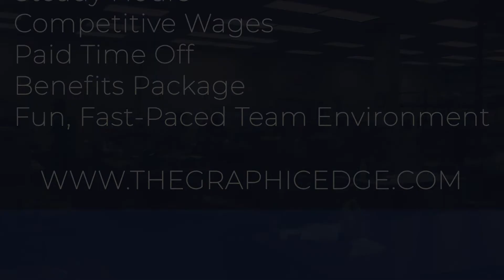The Graphic Edge Recruitment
ASB Sports/The Graphic Edge is a well-established custom screen printing and embroidery company primarily serving high schools and colleges. By leveraging a like-minded approach to putting customer needs first, ASB Sports has grown into one of the largest independent team sports dealers in the country. We are looking for a night shift Screen Printer to join our team.